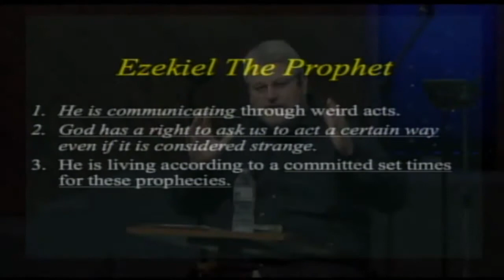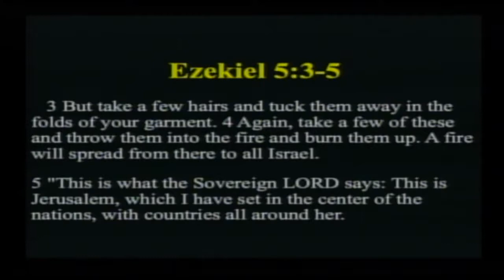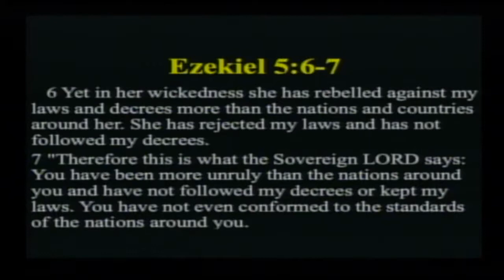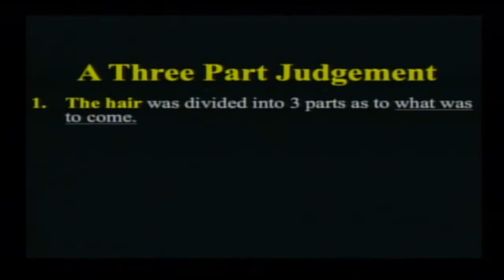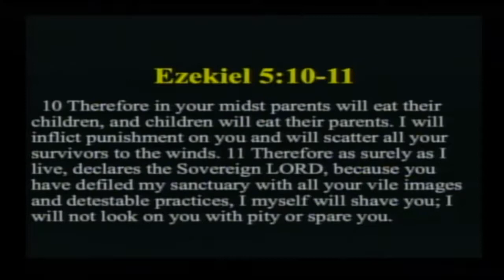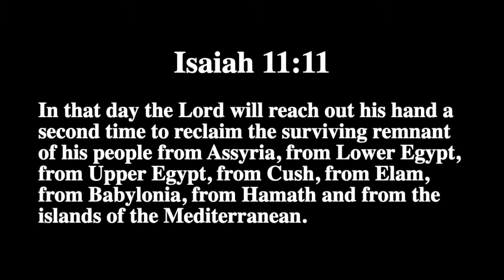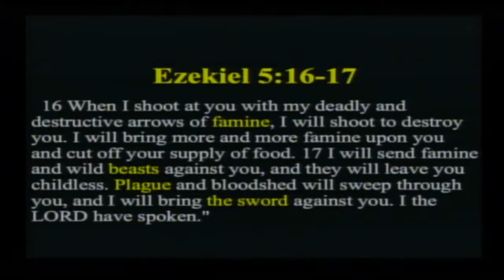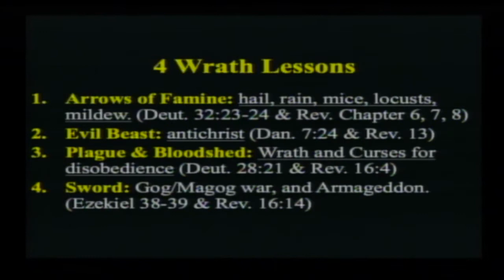Ezekiel Chapter 5 "Hair and Three-Part Judgment"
Ezekiel Chapter 5 The prophet is instructed to cut his hair and do weird things with it.